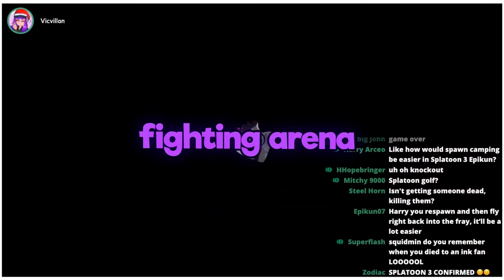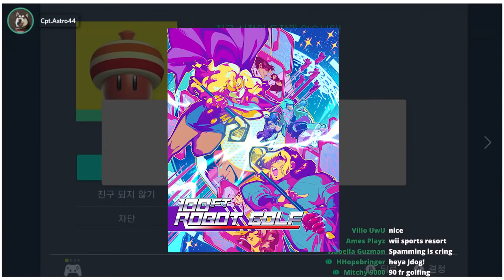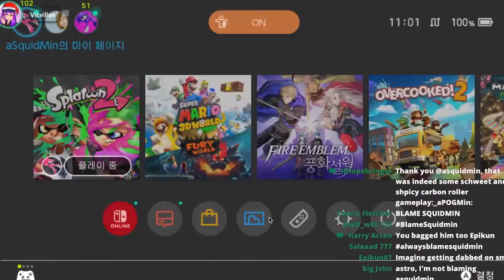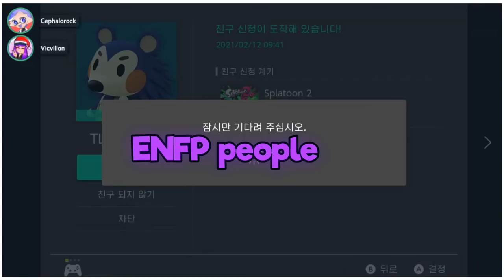Did you see the Splatoon 3 trailer?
I was sleeping, @Vicvillon was in her car. please don't spoil news for creators. @CaptainAstronaut is grandmama

Monday: Private Battles
Tuesday: off
Wednesday: 8:00-10:00pm League and Private Battles with Koramora
Friday: 7:00-10:00 Splatoon 2 flex day
Saturday sometimes